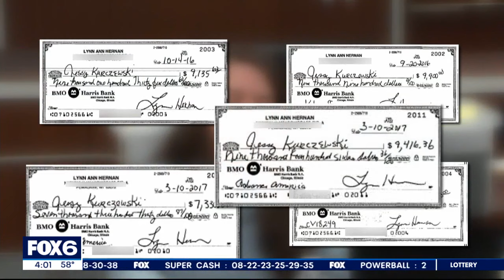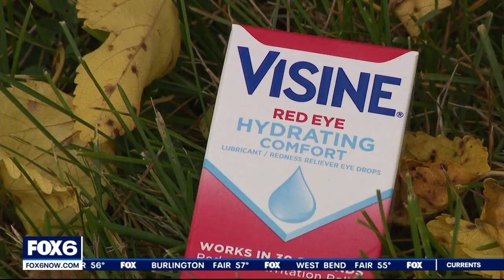Wisconsin eye drops homicide trial, Jessy Kurczewski found guilty | FOX6 News Milwaukee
A Waukesha County jury found Jessy Kurczewski guilty in the death of Lynn Hernan. Kurczewski was also found guilty of the theft charges against her.